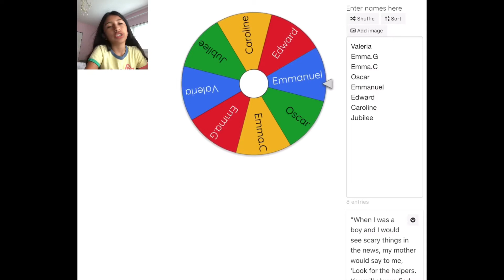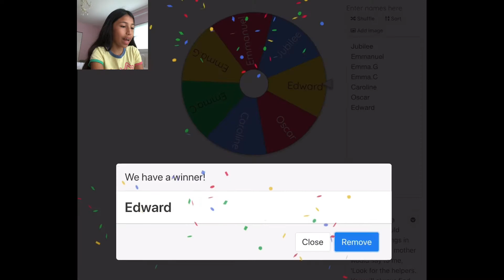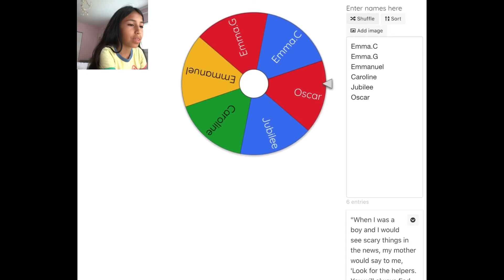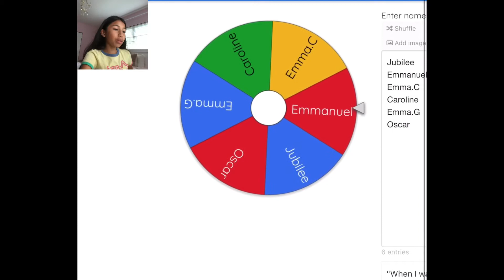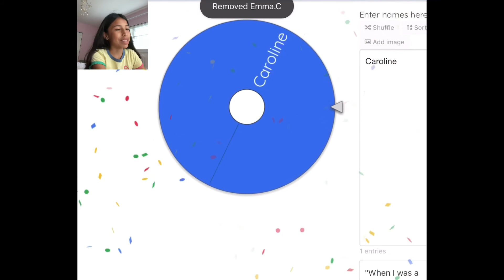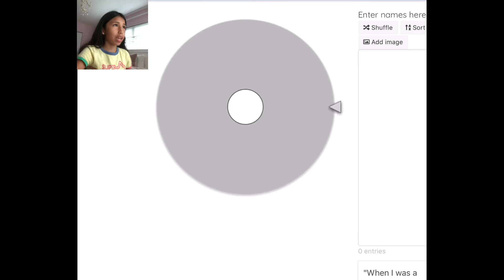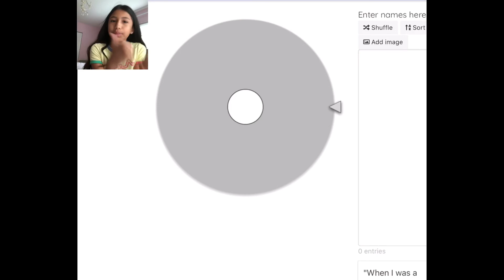The Giveaway♡︎Watch all...